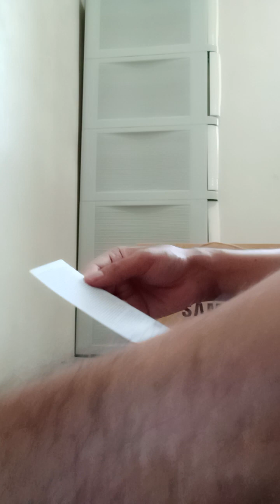Samsung A05s quick unboxing vlog - #01